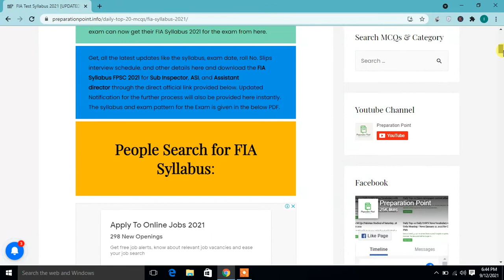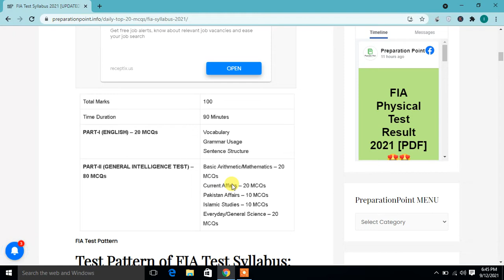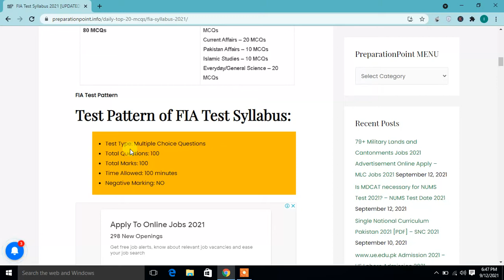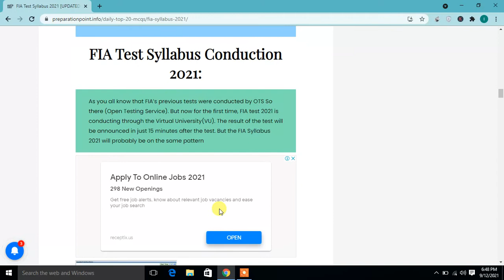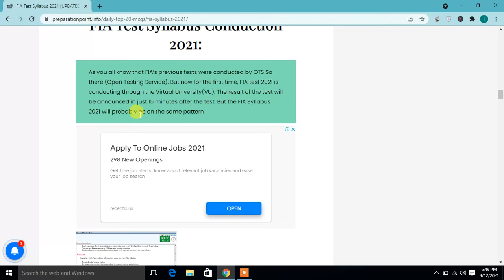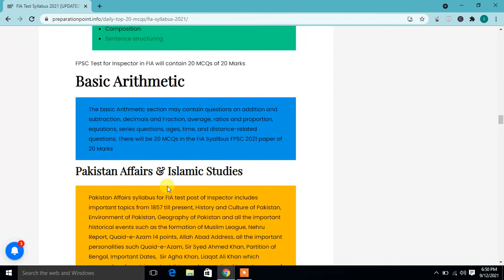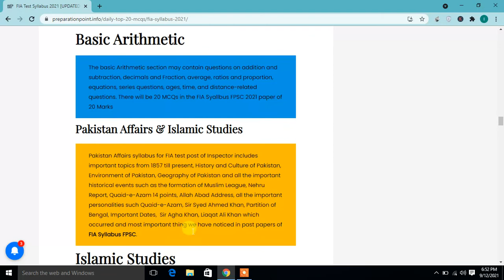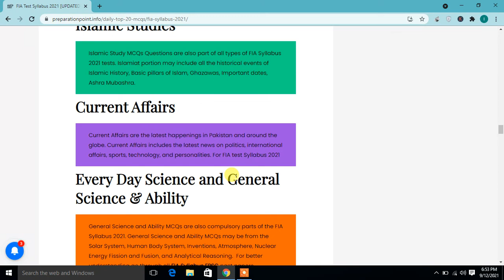FIA Assistant Written Test Syllabus|Fia constable syllabus 2021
FIA Assistant Written Test Syllabus 2021| FIA Si Asi Ldc Udc|Fia paper pattern|Fia syllabus 2021
fia syllabus 2021 constable,
fia syllabus 2021 for sub inspector,
fia syllabus 2021 for asi,
fia test syllabus 2021,
fia written test syllabus 2021,
fia jobs 2021 syllabus,
fia constable test syllabus 2021,
fia assistant syllabus 2021,
fia assistant job syllabus 2021,
fia ldc syllabus 2021,
fia new syllabus 2021,
syllabus of fia 2021,
fia paper syllabus 2021,
fia sub inspector syllabus 2021,
fia udc test syllabus 2021,
fia udc syllabus 2021
fia constable paper pattern 2021,
fia assistant paper pattern 2021
fia paper pattern 2021, fia constable paper pattern 2021, fia assistant paper pattern 2021
fia written test date
fia CBT test
fia CBT syllabus